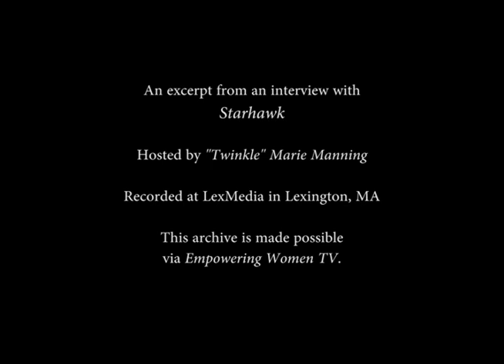Starhawk clip where spirituality and justice met on her path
Various interviews in this series are hosted by Lara Berry, Elizabeth Stahl and “Twinkle” Marie Manning.

This video features Starhawk interviewed in June 2014 by "Twinkle" Marie Manning.

Starhawk is one of the prominent leaders in the revival of earth-based spirituality and Goddess religion. She is a cofounder of Reclaiming, an activist branch of modern Pagan religion, and continues to work closely with the Reclaiming Community. Her archives are maintained at the Graduate Theological Union library in Berkeley, California. She is an activist, permaculture designer and teacher, and a prominent voice in modern earth-based spirituality and ecofeminism. Starhawk is an award winning author and co-author of thirteen books, including The Spiral Dance: A Rebirth of the Ancient Religion of the Great Goddess; The Empowerment Manual: A Guide for Collaborative Groups; Dreaming the Dark: Magic, Sex, and Politics; Circle Round: Raising Children in the Goddess Tradition; the ecotopian novel The Fifth Sacred Thing, and its sequel City of Refuge and a picture book for children entitled  The Last Wild Witch.
Starhawk founded Earth Activist Training, teaching permaculture design grounded in spirituality and with a focus on activism. She travels internationally, lecturing and teaching on earth-based spirituality, the tools of ritual, and the skills of activism.

Margaret Stewart
Kiana Love
ALisa Starkweather
Dale Allen
Serpentessa
Elinor Gadon
Isadora Leidenfrost
Starhawk